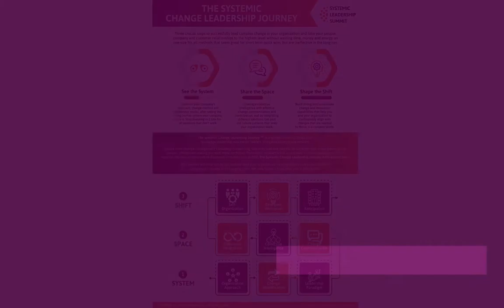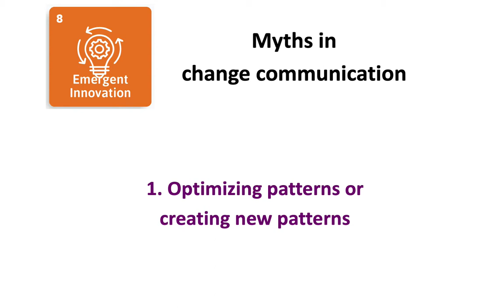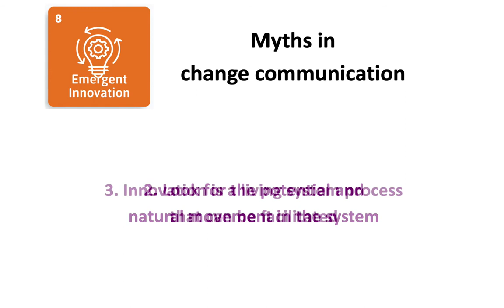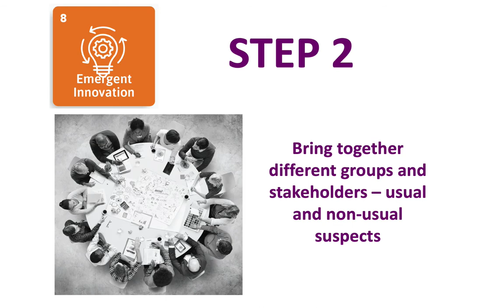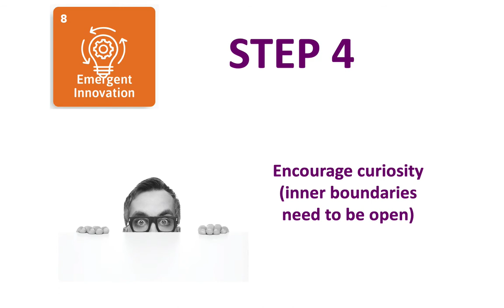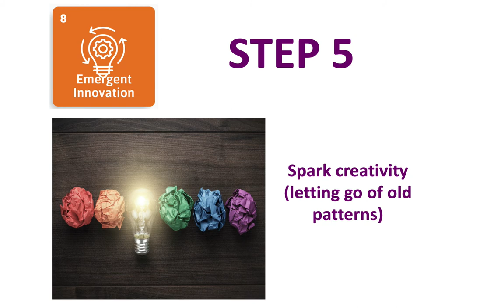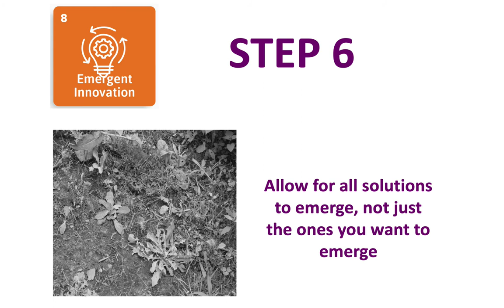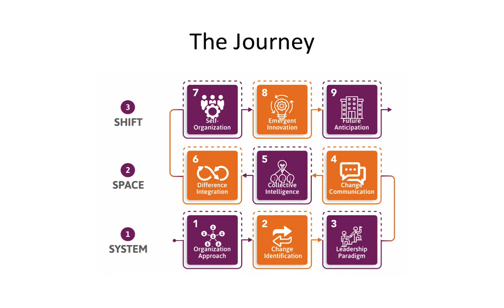Step 8 - Let innovation emerge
Download your copy of the Systemic Change Leadership Journey framework